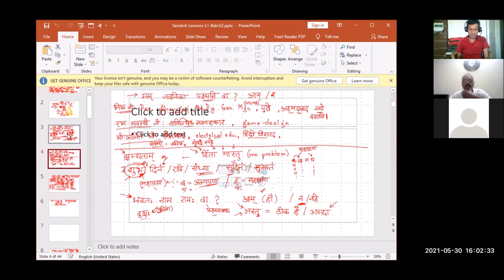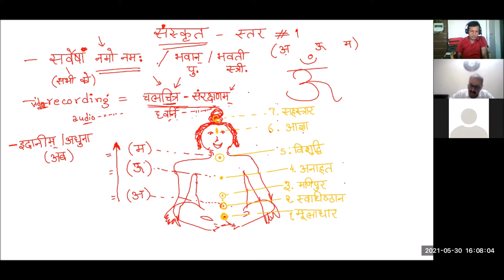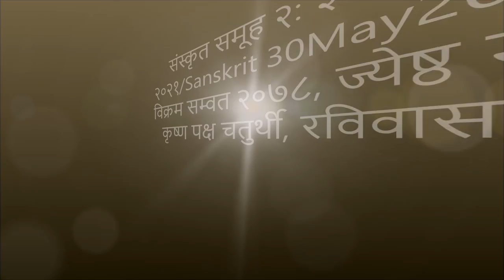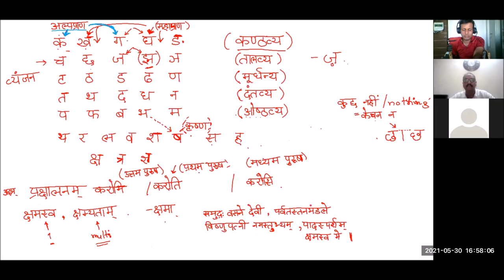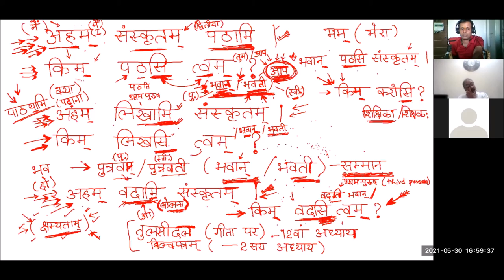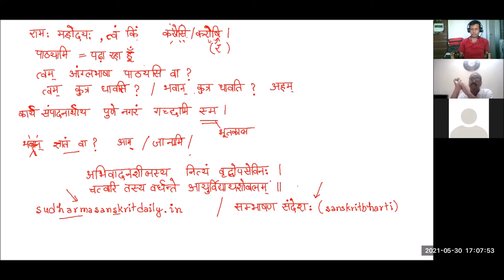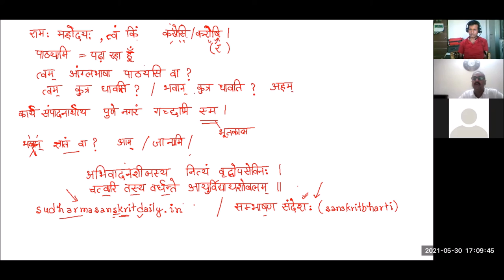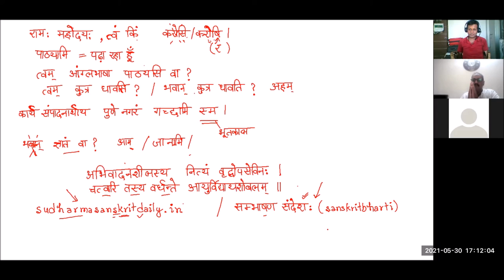संस्कृत समूह २: ३० मई, २०२१/Sanskrit 30May2021, वि. सम्वत २०७८, ज्येष्ठ कृष्ण पक्ष चतुर्थी, रविवासरः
संस्कृत समूह २: ३० मई, २०२१/Sanskrit 30May2021, विक्रम सम्वत २०७८, ज्येष्ठ मास कृष्ण पक्ष चतुर्थी, रविवासरः